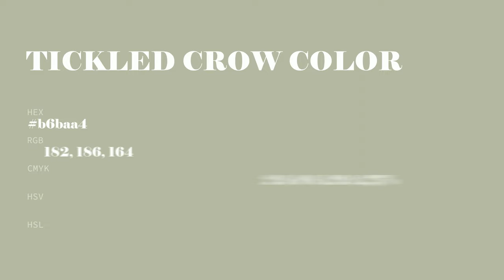Tickled Crow color b6baa4 hex color - Green color - Cool color b6baa4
What color is Tickled Crow ? b6baa4 hex color - Green color - Cool color b6baa4

Hex b6baa4 Color Code is also known as Tickled Crow color.

Hex b6baa4 Color code in RGB color code model is created after adding 71.37% red color, 72.94% green color and 64.31% blue color.
Hex b6baa4 Color code in CMYK color (process color) code model is generated after subtraction of 2% cyan, 0% magenta, 11% yellow and 27% black.